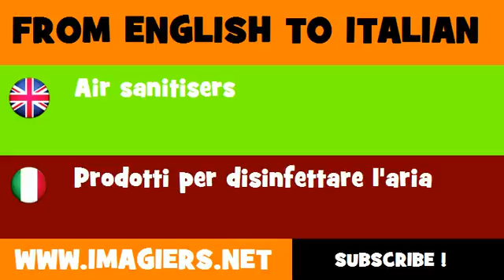FROM ENGLISH TO ITALIAN = Air sanitisers